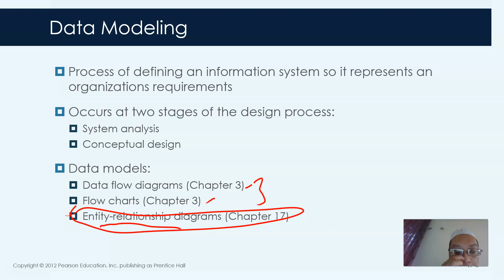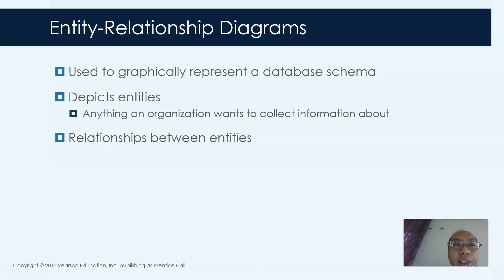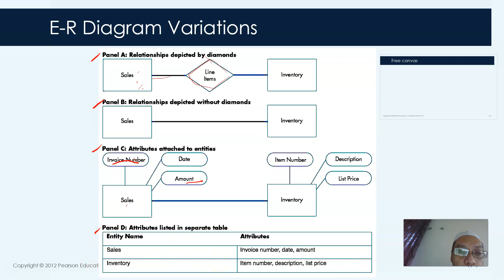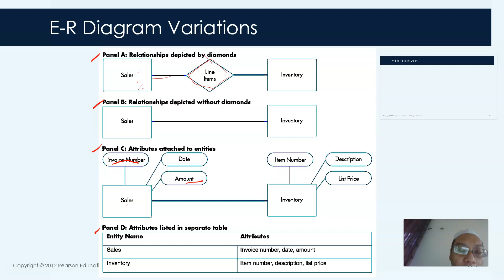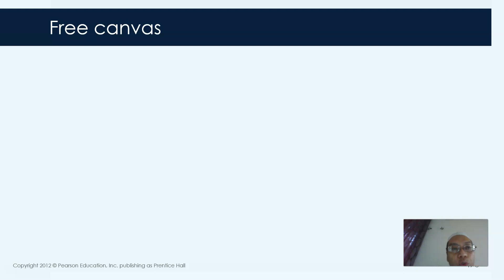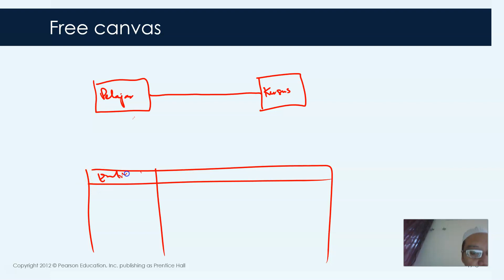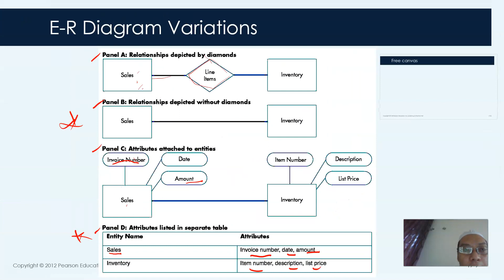EPPA3613 Topik Pengurusan Sumber Data (Rekabentuk Pangkalan Data 1) bhg 2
Video ini adalah bahagian daripada siri video topik Pengurusan Sumber Data (Rekabentuk Pangkalan Data 1)  bagi kursus EPPA3613 yang diambil oleh pelajar  Universiti Kebangsaan Malaysia di semester 2, sesi akademik 2019/2020.